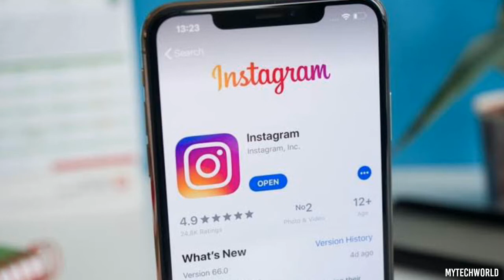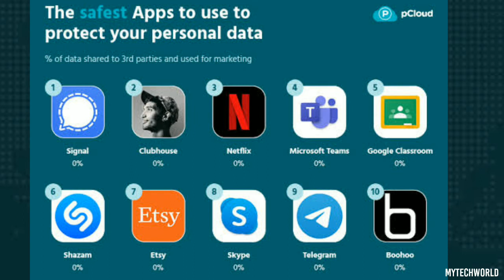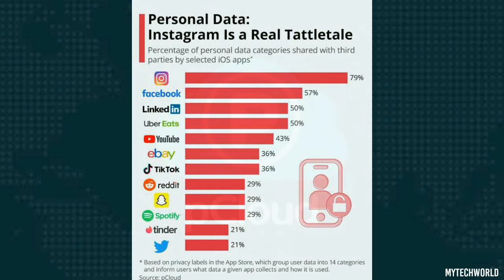These are the Most Invasive Apps reports by pcloud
Instagram is trending in the news again as a new report by the cloud computing firm pCloud discovered that the app shares about 79 per cent of user data and sells/shares it with third parties.

This news comes after a recent outcry on Facebook and Instagram's invasive privacy policies and new changes to WhatsApp privacy policies. Read on to know why pCloud termed Instagram as the most invasive app alongside Facebook.

Instagram has come out on top, as the application responsible for violating user privacy the most out all the applications in the world. Cloud storage company pCloud made the discovery after analysing data for the Apple Privacy Labels that companies are now required to include withing Apple's App Store.

As reported by the Independent, the study found that Instagram collects and shares about 79 per cent of all user data including search history, location, contacts and financial info.

The second worst application that pCloud found about sharing data to third parties, is Instagram's parent company Facebook. Facebook gives away nearly 57 per cent of all user data to third party companies and advertisers including data from apps that Facebook owns.

The company also gives away data to other tech companies associated with Facebook, pCloud found. While everyone was aware of the fact that Facebook shared user data with advertisers, finding out that almost all of your personal data is shared with companies can be a shocking blow.

What this basically means is your browsing history, search history, contacts, images can be shared by Facebook and Instagram to third parties. The company also found that the most secure applications are apps like Signal, Netflix, Clubhouse, Skype, Teams and Google Classroom. These applications collect almost no user data, which makes them the safest apps on the list.